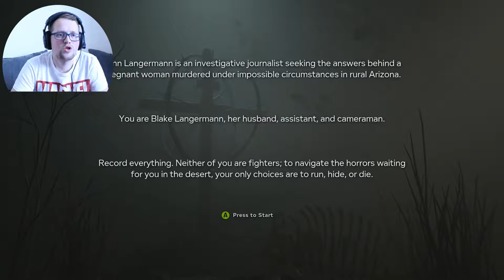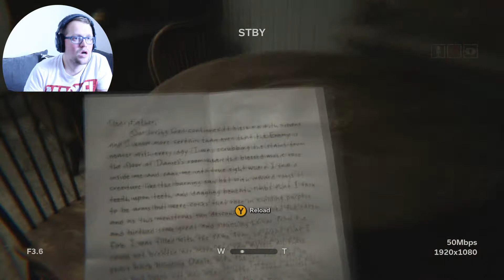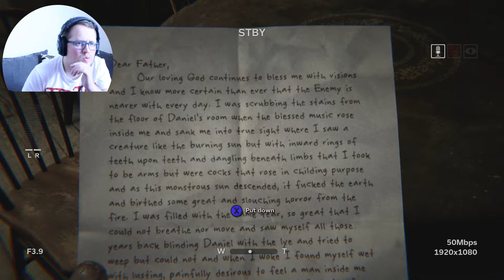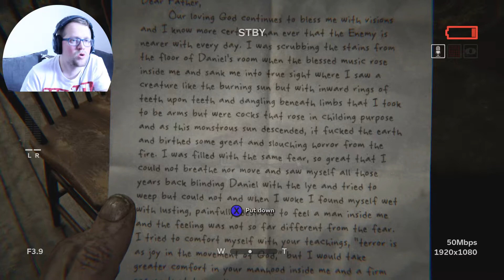Outlast 2 Part 1 Searching For My Wife!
Outlast 2 Part 1 Searching For My Wife! I'm Blake Langermann, a cameraman working with my wife, Lynn. We both are investigative journalists willing to take risks and dig deep to uncover the stories no one else will dare touch.

Intro And Outro: Queen Bohemian Rhapsody